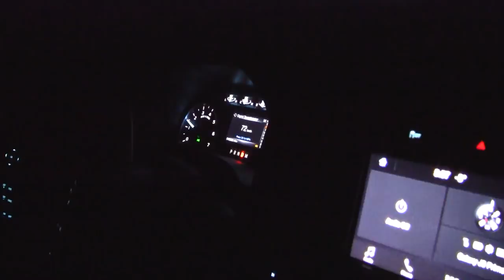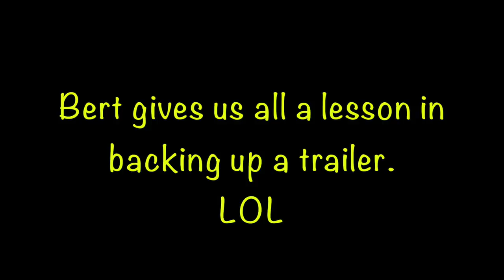Ice Fishing for Speckled Trout in Newfoundland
Managed to get out for a trout fishing adventure while my hip is healing. With limited mobility the last couple of weeks adventures are few and far between. Hope you enjoy this ice fishing video as we have a few laughs on the ice.